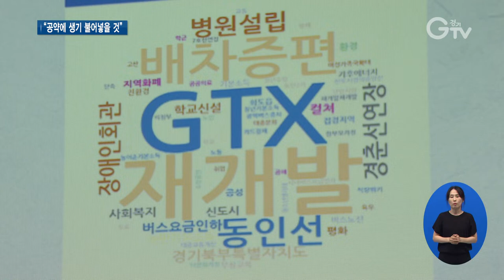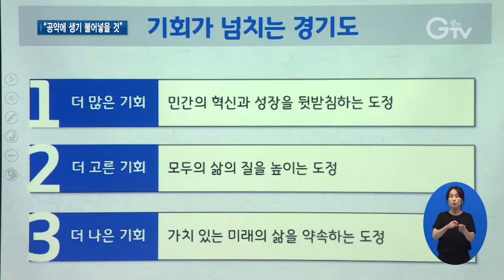인수위 종합보고회...도정 밑그림 공개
[앵커멘트]
경기도지사직 인수위원회가 지난 30일 활동을 마치고 종합보고회를 열었습니다.
120개 정책과제, 404개 공약, 3대 비전과 도정 슬로건을 발표하며 22일간 그려온 민선 8기 경기도정의 방향을 제시했습니다.

[리포트]
경기도지사직 인수위원회가 22일간의 활동을 마무리했습니다.

30일 종합보고회를 열어 120대 정책과제, 404개 공약을 선정하고
민선 8기 도정의 운영 방향을 제시했습니다.

선정된 공약과 정책과제를 살펴보면
발달장애인과 가족의 돌봄 강화, 청년들의 자기계발과 미래를 지원하는 경기청년찬스,
5대 산업 혁신 통한 100만 일자리 창출 등
주로 사회적 약자와 청년, 경제 등 도민 생활과 밀접한 정책이 돋보입니다.

특히 인수위는 지난달 23일 비상경제대책회의를 열고
농어업인 면세유 지원, 비료 가격 안정 지원 등 5대 긴급 대책을 마련하고 즉시 시행에 옮기며
도민 생활과 경제에 초점을 맞춰 왔습니다.

도정 비전과 슬로건도 발표했습니다.
제시한 3대 비전은 ‘더 많은, 더 고른, 더 나은 기회’
슬로건은 “변화의 중심 기회의 경기”

섬세하고 꼼꼼한 생활 밀착형 정책으로 변화를 이끌고
도민들에게 더 많고 고른 기회를 제공하겠다는 구상.

[현장음] 윤덕룡 / 경기도지사직 인수위원회 총괄간사
기회가 넘치는 경기도를 정책 비전으로 제시했고 이 기회 역시 3가지 방향으로 제시했습니다.
더 많은 기회를 창출하는 것, 기회를 고르게 분배하는 것, 더 나은 방향의 기회를 만드는 것으로 민선 8기 경기도의 정책을 설명 드릴 수 있을 것 같습니다.

김동연 당선인은 그동안의 인수위 활동을 격려하고 도민들에게 메시지를 전했습니다.

[현장음] 김동연 / 경기도지사 당선인
경기도정 잘해서 여러분들 삶을 변화시키고 싶다는 의욕이 넘칩니다.
(120대 정책과제, 404개 정책에) 생기를 불어넣고 살아 움직이게 하고. 저와 도청 공무원들이 열심히 하겠습니다.

김 당선인은 7월 1일부터 민선 8기 공식 업무에 돌입합니다.

[자막]

1. 경기도지사직 인수위원회 종합보고회 (6월 30일)

2. 12대 정책과제, 404개 공약 선정..도정 밑그림 공개

3. 도민 생활과 밀접하게

4. 3대 비전 ‘더 많은, 더 고른, 더 나은 기회’
슬로건 “변화의 중심, 기회의 경기 ”

5. 생활 밀착형 정책과 균등한 기회 제공에 초점

6. [현장음] 윤덕룡 / 경기도지사직 인수위원회 총괄간사

7. 김 당선인 도민에 메시지 전해

8. [현장음] 김동연 / 경기도지사 당선인

9. 7월 1일부터 민선 8기 공식 업무 돌입

10. 영상취재: 이효진  영상편집: 강윤식